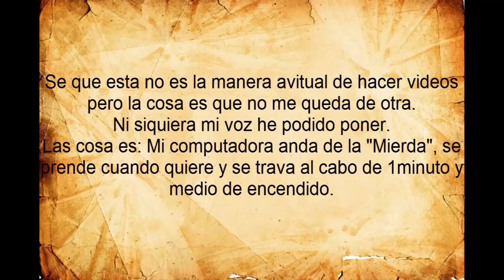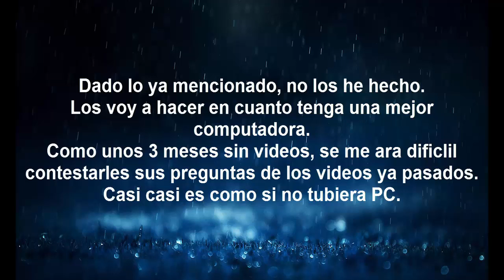Aviso importante - Actividad en el canal